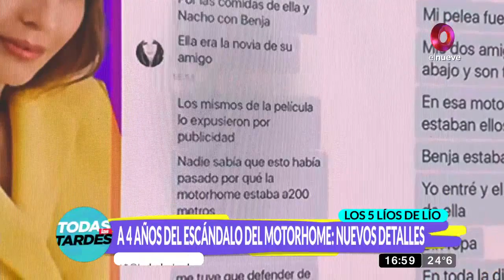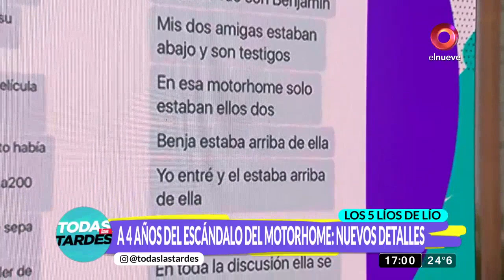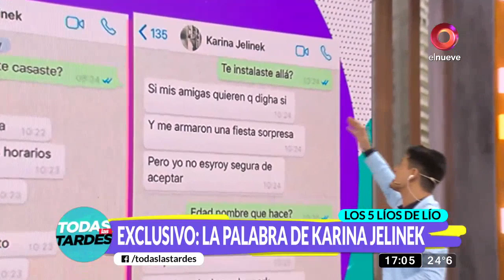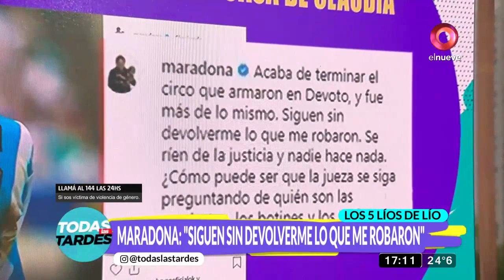Los 5 líos de Lío: Adabel Guerrero y Martín Lamela apuestan por el casamiento